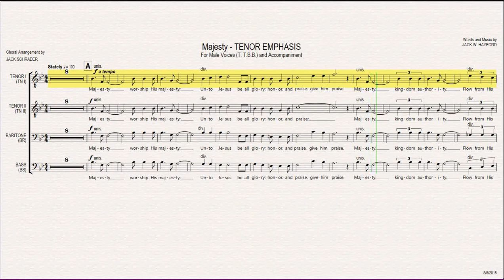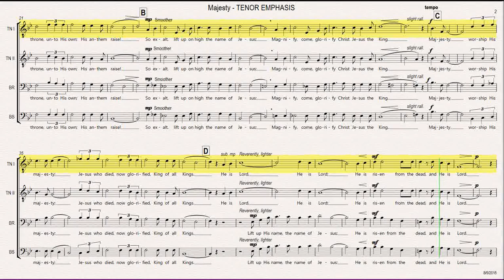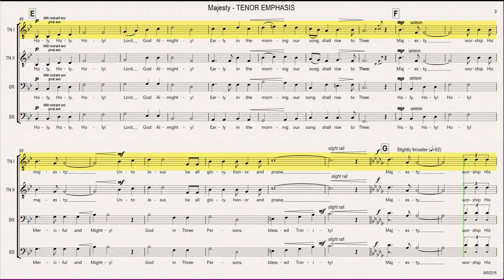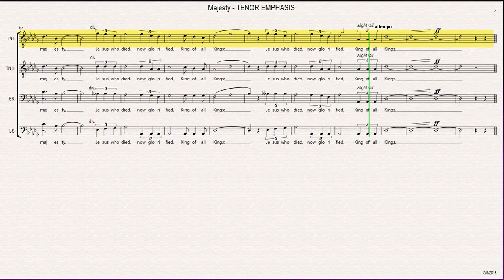TENOR EMPHASIS Majesty mpg